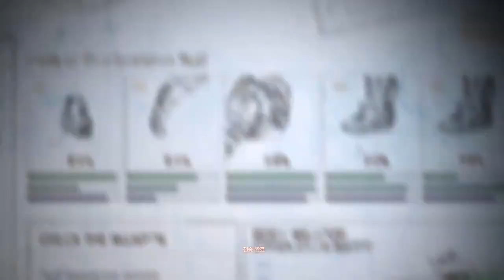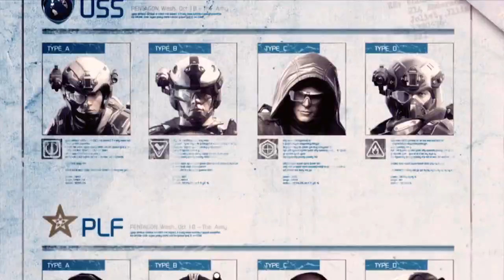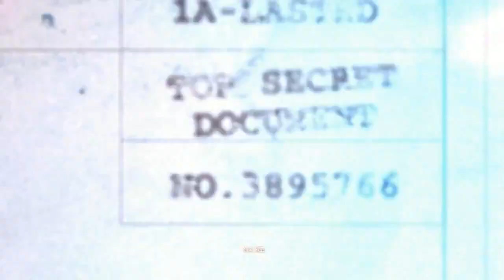Metro Conflict: Presto - Character Intro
Game: Metro Conflict: Presto
Acronym: MC: P
Status: CBT
Release date(s): KR: 2010
Genre: Modern Online FPS
Platform(s): Win
Developer(s): RedDuck
Publisher(s): NHN
Price: TBA
Official Site(s):

--==System requirements==--
==Minimum==
CPU: N/A
RAM: N/A
Graphics Card: N/A
HD Space: N/A

==Recommended==
CPU: N/A
RAM: N/A
Graphics Card: N/A
HD Space: N/A